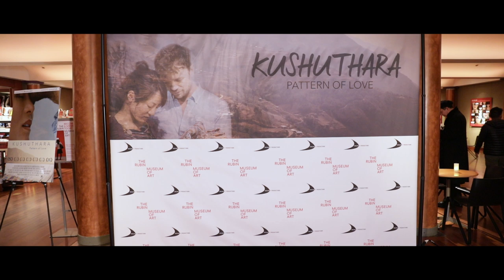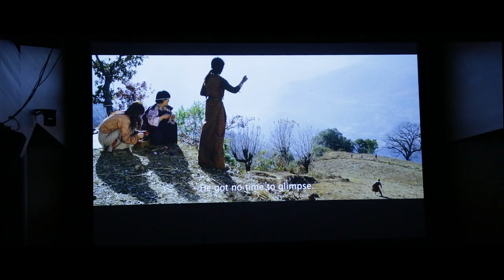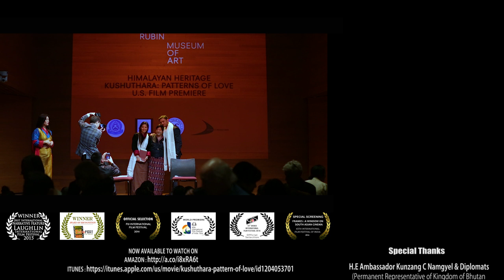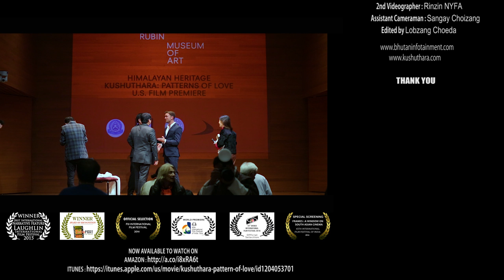Kushuthara:Pattern of Love- New York Premiere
About the story of Kushuthara-Pattern of Love

In 2007, I released the original Bhutanese film Titled Kushuthara-The Wedding Dress. It received acclaim as being quite different from mainstream Bhutanese Cinema and for highlighting aspects of traditional village culture by focusing on weaving. This new film, Kushuthara-Pattern of Love is my third feature film it will showcase the meeting between Bhutanese and Western world-views and is targeting international film festivals and worldwide release.
Kushuthara-Pattern of Love, explores the Buddhist concept of Karma and the possibility of rebirth of two persons in one lifetime to accomplish what was left unrealized in a previous life.

Best Wishes to all the Viewers,
Karma Deki
Director/Writer